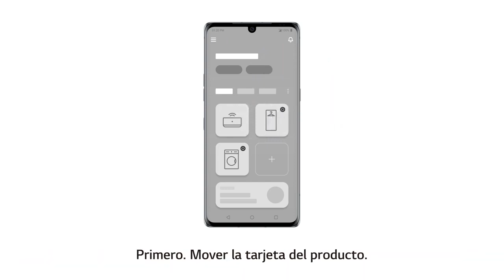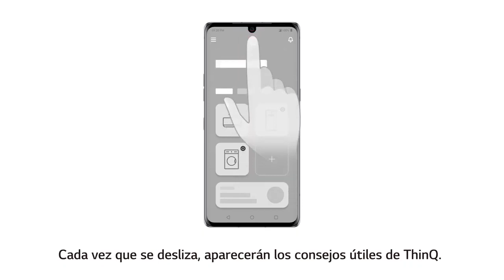LG ThinQ | Aprovecha al máximo tu aplicación LG ThinQ (Parte 1)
Nuestra aplicación LG ThinQ te ayudará a sacarle el máximo provecho a las funcionalidades de tus equipos LG.